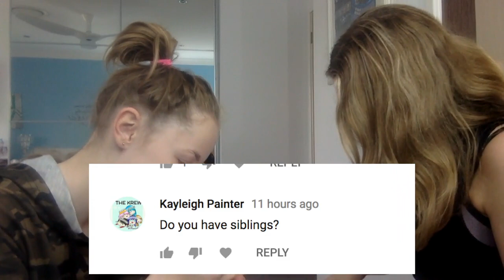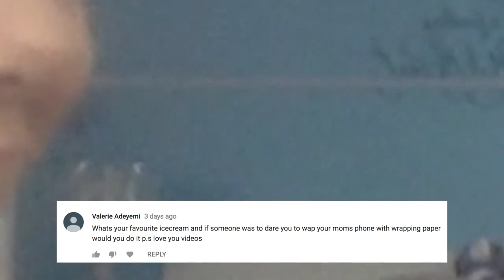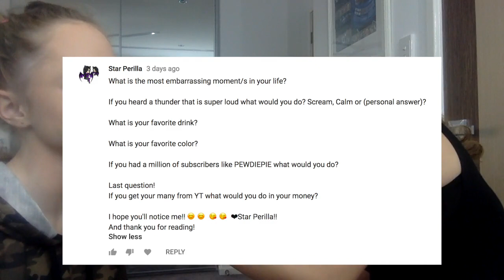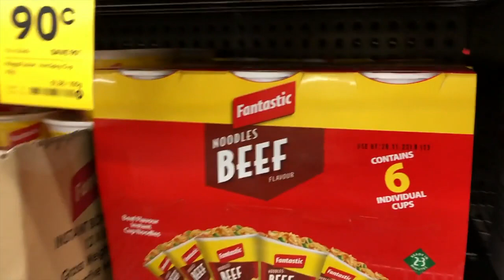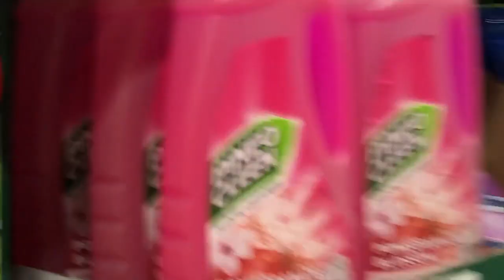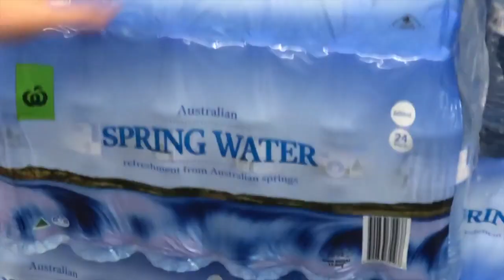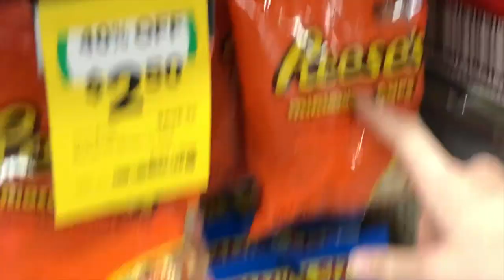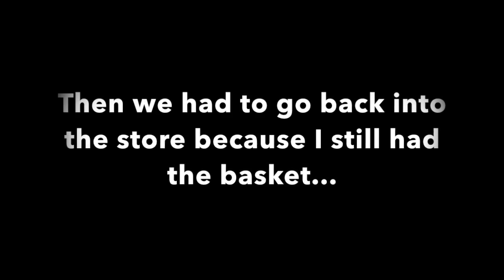GROCERY SHOPPING DRESSED AS A DRAG QUEEN | KawaiiPanda123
Dressing up as a drag queen

This was by far... the most embarrassing thing i've ever done!

PixiGamez's Twitter: @PixiGamez

Hope you guys Enjoyed Chao!

Love you my little Kawaii's! Chao Meow!

Send me lots and lots of fan art and mail!